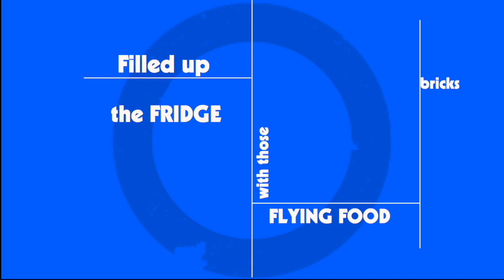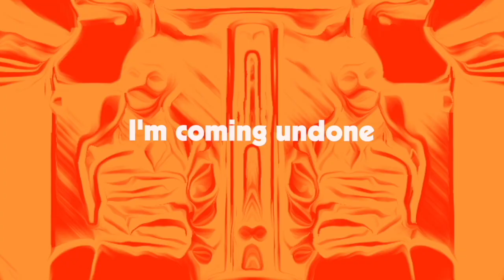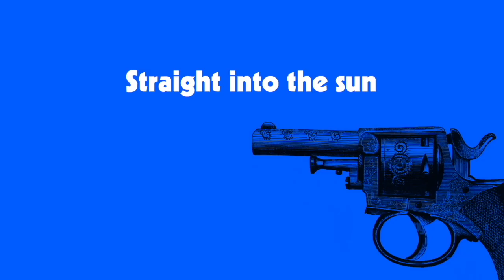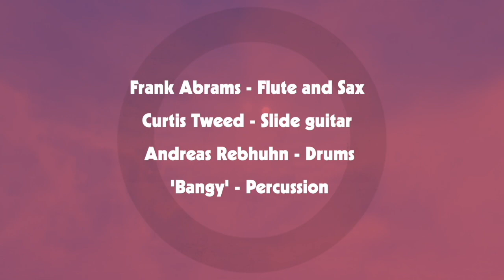The 3 Clubmen - Aviatrix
Buy EP at Burning Shed

Andy Partridge- vocals / guitars / keys / programming / production
Jen Olive- vocals / guitar
Stu Rowe- bass / guitars / keys  / programming / production

Additional instrumentation-
 Frank Abrams - Flute / sax
 Curtis Tweed - Slide guitar
 Andreas Rebhuhn - Drums
 'Bangy' - Percussion,.

Film and Music production by The Encyclopedia Salesmen
Mastered by Jason Mitchell at Loud Mastering